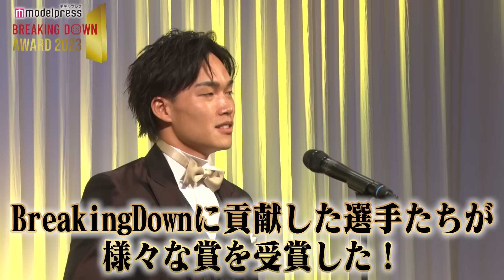お酒が入った選手達に『2024年の抱負』を聞いたら、すごい年になりそうだった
2024年もBreakingDownをよろしくお願いいたします。